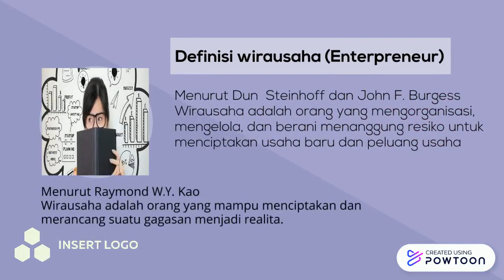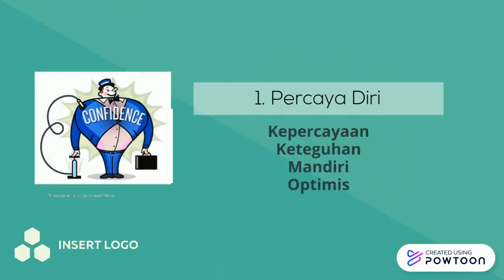PKDK - Ciri-ciri Wirausaha yang Sukses (Part 1)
Kompetensi Dasar:

1. Memahami kewirausahaan dan wirausaha
2. Melakukan pengelompokan karakter wirausaha

Video Editor: Rozana Adriani, S. E., M. M.